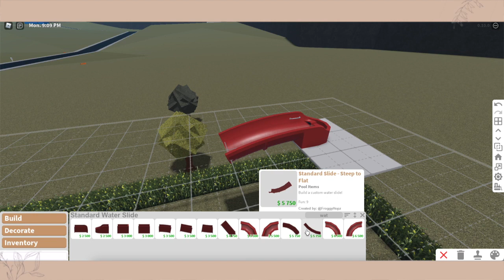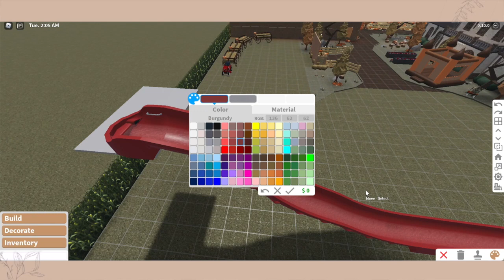INFLATABLE HALLOWEEN SLIDE BUILD HACK | BLOXBURG ROBLOX | ROBUILDS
Have you ever been to a pumpkin patch where there's INFLATABLE SLIDES? I thought I would make one in BLOXBURG! Here is a step by step tutorial on how to make one. Enjoy the video!

► Software
Video Editor: Final Cut Pro
Mic: Blue Yeti
Audio Editor (Sometimes): Garageband
Screen Recorders: Screenshot Capture
Thumbnail Editor: PicMonkey